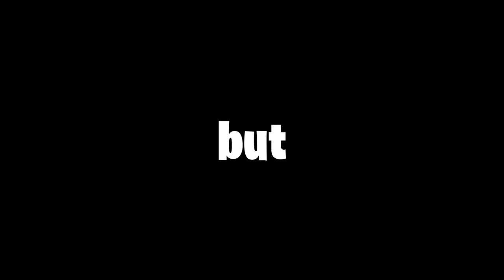This Fortnite GLITCH Got Me 1000m+ in the AIR! (Out of Render Distance)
For once, I actually enjoyed playing Fortnite, because of this neat glitch! Unfortunately, now it is patched so you can't do it anymore. Feels bad.

I mainly upload Fortnite (tutorials, gameplays and creative maps), but I also tend to explore making videos in a variety of popular games. My main goal in these videos is not for you to use my creator code (which is below by the way) or the revenue, I make videos to help the community of a game I like with tutorials and I aim to entertain, give people a good laugh. If I demonstrated those goals in this video, please drop a like, comment your opinion and check out my other creations! (I also upload 2-3 a week if I don't get lazy).

Creator Code: CptKungFuYT

PSN Gamertag: CptKungFu